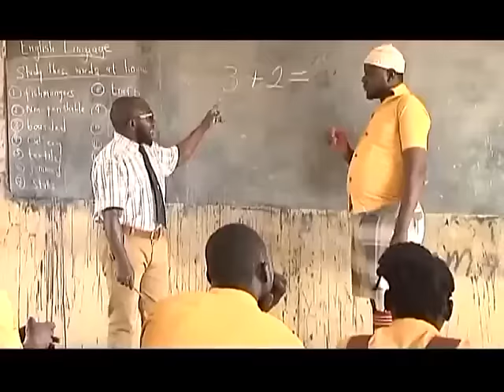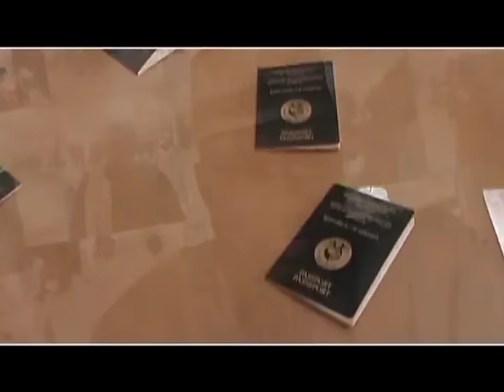DIKU NYA LALA Full Movie Part 1